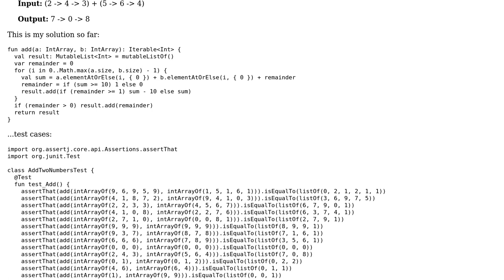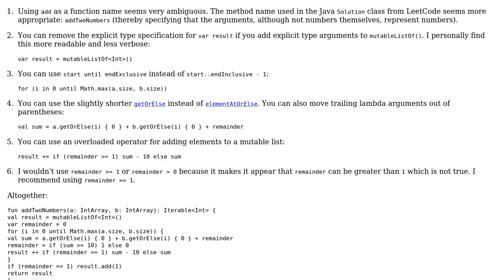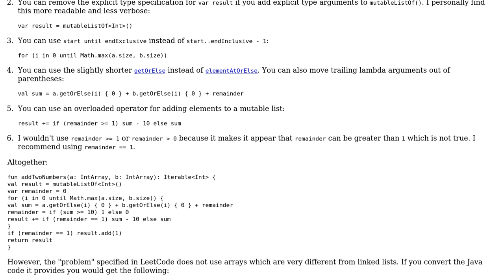Code Review: LeetCode: Add Two Numbers (in Kotlin)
With thanks & praise to God, and with thanks to the many people who have made this project possible! You are responsible for your own actions.